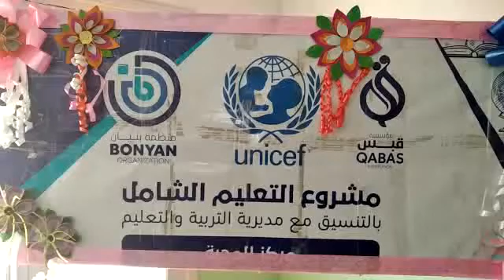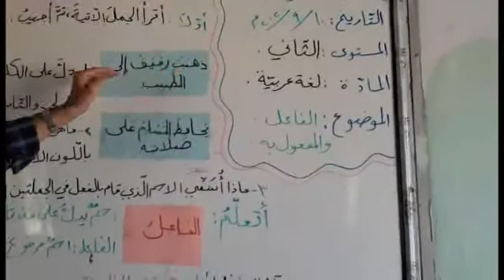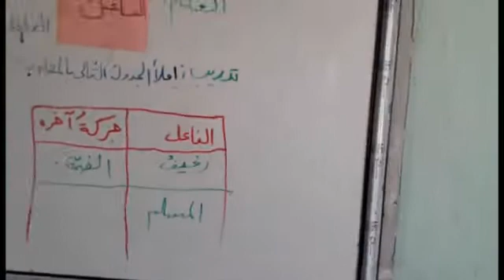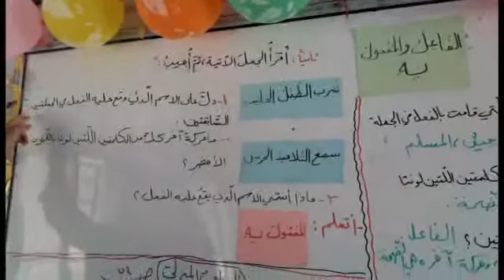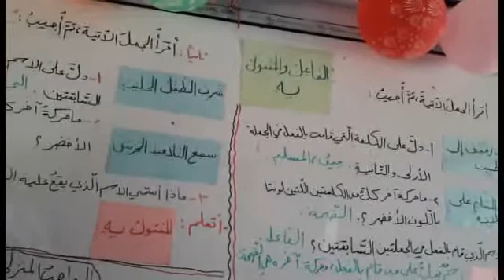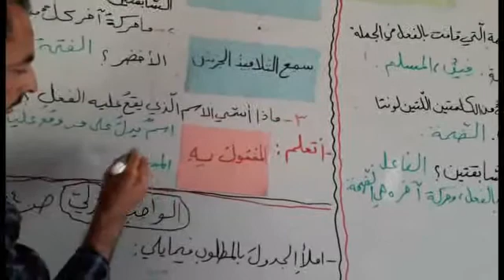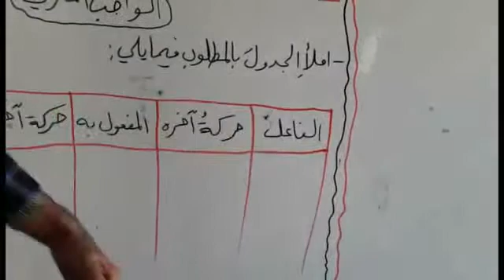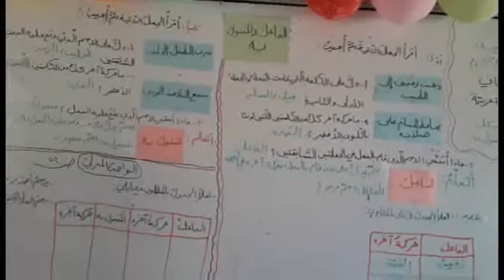اللغة العربية / م2 - درس : الفاعل والمفعول به